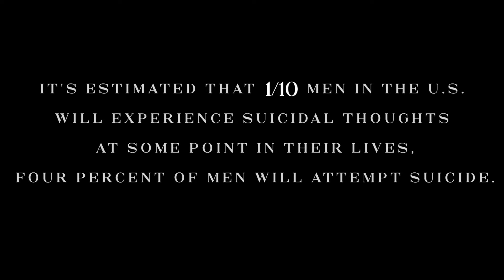2023 Film Festival - 1/10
FILM CREDITS:
Submission title: 1/10
Submitted by: Zach James Anderson, Owen August Seewald-Marquardt

1/10 won COLLEGE - 1ST PLACE at the 2023 Film Festival!

The 2023 Film Festival was powered by FirstLink, with the help of our friends at Tellwell & Prairie Public. The competition was open to all high school and college students in North Dakota or Minnesota, with the theme "Silence speaks aloud."

In April 2023, the films were premiered at the historic Fargo Theatre. Thank you to all the students who submitted films! Together, we can break down the stigma and break through the silence surrounding mental health.